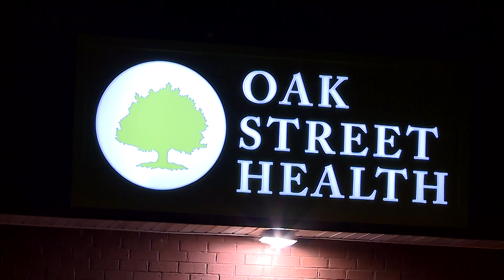Video Now: Car into building